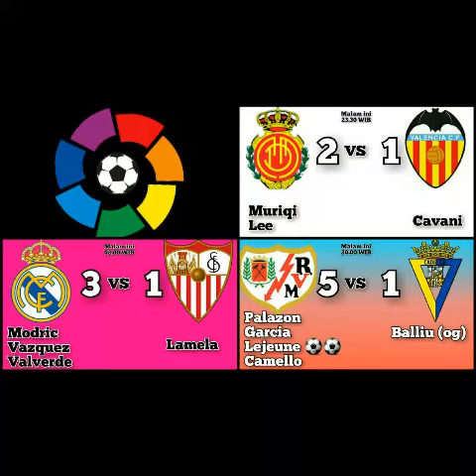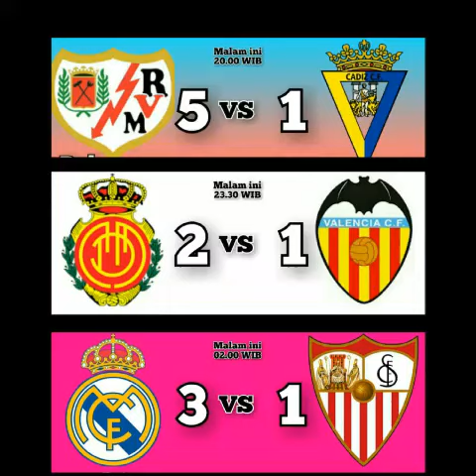Hasil liga Spanyol terbaru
salam nendang nendang
klasemen Liga 1 indonesia terbaru